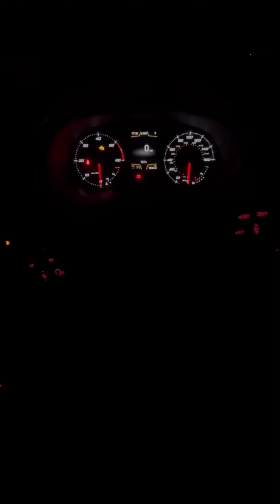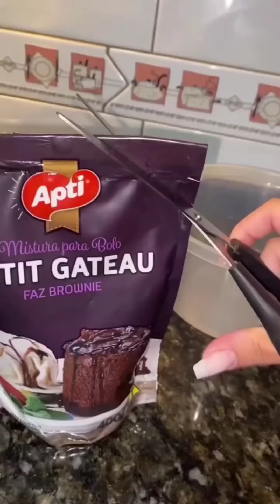ASMR Cleaning | Clean With Me | Satisfying Restocks | Tiktok Compilation | Meghan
Thanks ❤️

CleanWithMe | RestockingandOrganization